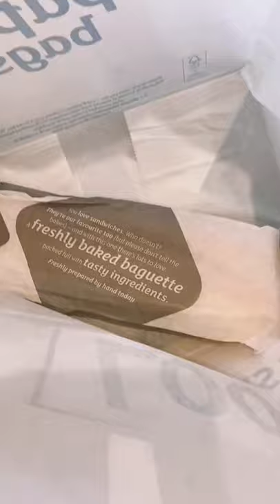Greggs too good to go!